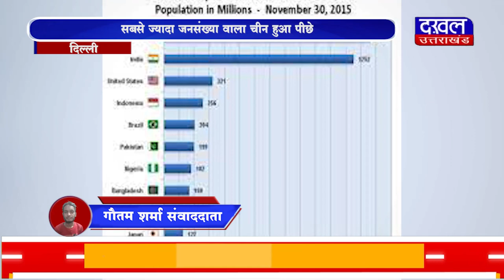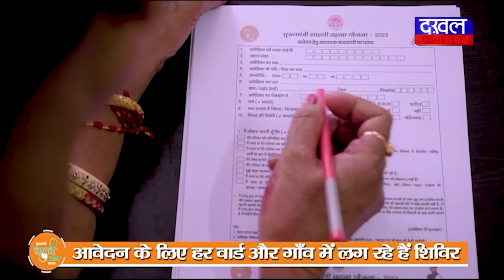DAKHAL NEWS दुनिया में भारत की आबादी हुई सबसे ज़्यादा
दुनिया में भारत की आबादी हुई  सबसे ज़्यादा
सबसे ज्यादा जनसंख्या वाला चीन हुआ पीछे

news
madhyapradesh news
today news
population
india
latest updates
daily news